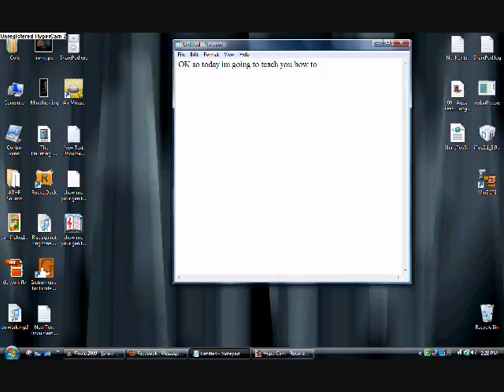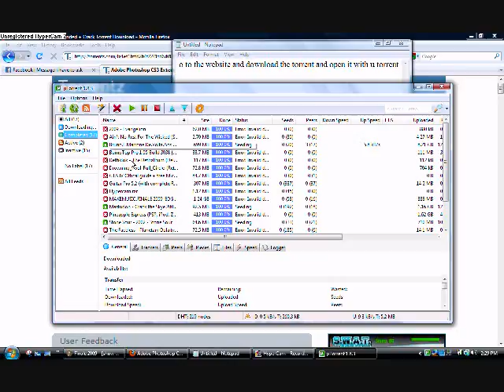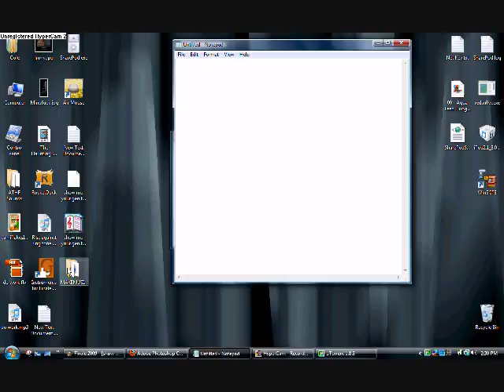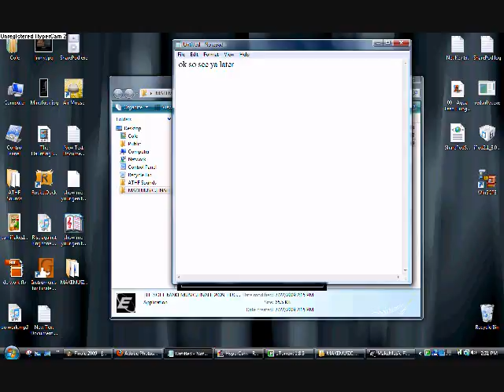fuckin shit`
Please dont remove the sound from my video, stone sour doesnt give a fuck if i use their music!